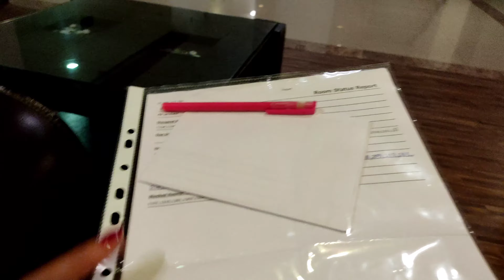Aaj Maine dikhaya naya Jagah naya kam naya life Shuru Karke